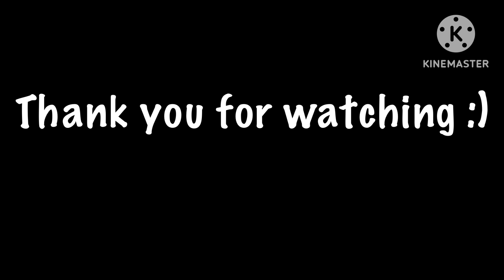Iris by Goo Goo Dolls- Drum cover by DJ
Please feel free to request any songs you want me to play!
(no inappropriate lyrics please)